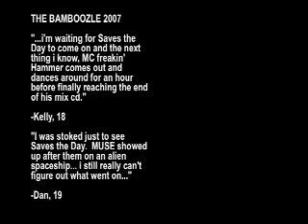_saves the day_ Bamboozle Sandwich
ain't nothin' like a day at bamboozle to make you go insane.